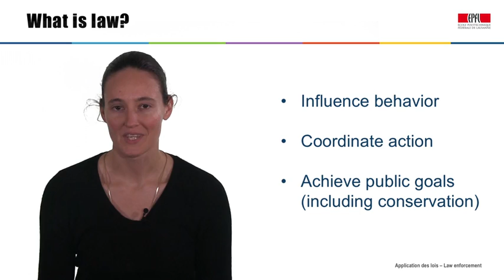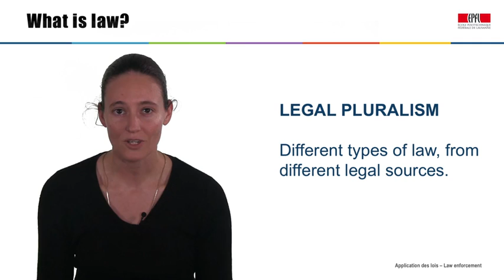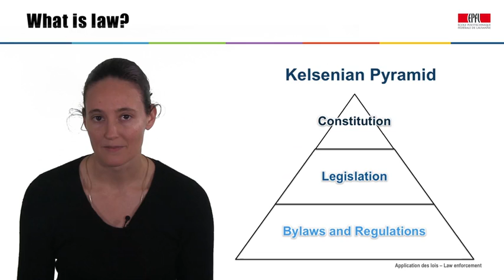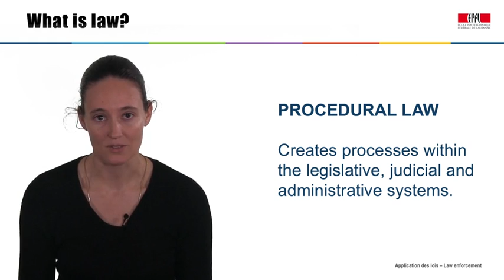Law Enforcement in Protected Areas 1.2